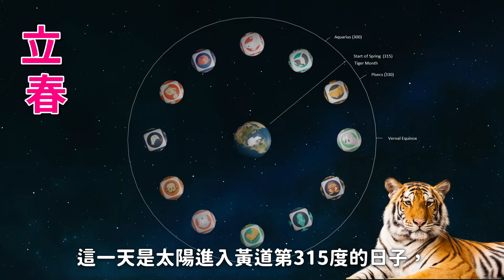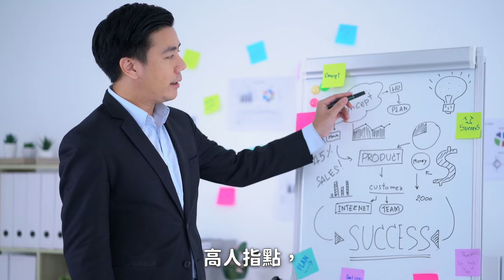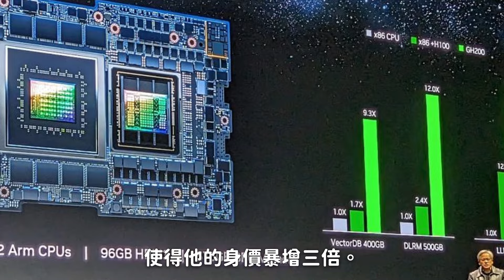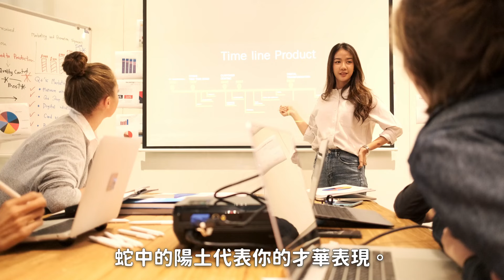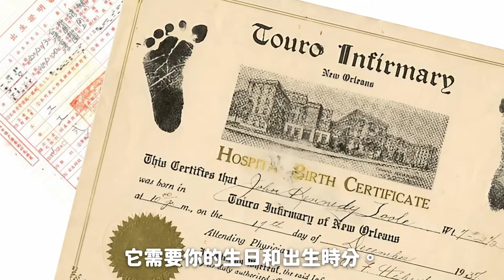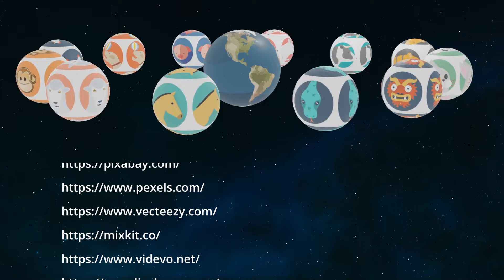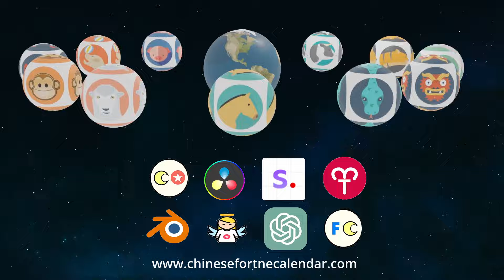【2025生肖蛇運程】生肖蛇 2025 乙木青蛇年的運勢: 犯太歲與雙蛇之年，是安是危？蛇年犯太歲，天有二日，互顯光芒，走貴人運，利用人脈，集思廣益，財運可期。驛馬星動，事業潛力無限。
生肖蛇 2025 乙巳青木蛇年的運勢精華。木蛇年2025農曆新年在1月29日。乙巳木蛇年始於立春，2月3日，不是陰曆新年。2025年2月3日前出生嬰兒生肖屬龍。立春日和之後出生嬰兒生肖屬蛇。

生於 1953, 1965, 1977, 1989 和 2001年立春日後的人，屬蛇。立春日前的人，屬龍。

生肖蛇在2025乙木青蛇年的運勢：
此影片深入分析1953、1965、1977、1989和2001年出生的生肖蛇在陰木青蛇年的運程走勢。2025年屬蛇者犯太歲，天有二日，互爭權勢。生肖蛇遇陰木，象徵生活可能充滿挑戰，但也蘊藏貴人相助的機遇。本影片將探討工作、財運、人際、愛情及整體運勢，並提供化解之道。學會如何在雙蛇競爭中，以智慧與謙遜共創未來，轉危為安、邁向成功。

Timestamps:

00:00 我的八字 tw.5d8z.com
00:14 2025青木蛇農曆新年
01:09 生肖蛇的命理特質
01:37 蛇的特徵和象徵意義
02:32 2025 木蛇年的影響
03:25 2025 生肖蛇運程
05:18 生肖蛇的事業
05:58 生肖蛇的財富
06:33 生肖蛇的人緣
06:59 生肖蛇的愛情
07:52 生肖蛇運程總結
08:39 八字人生起伏圖
08:54 Credits 感謝名單
10:06 訂閱

-- Description ---
This is the Chinese version of the Zodiac Snake Prediction in 2025. Therefore, this video is primarily for people born in 1953, 1965, 1977, 1989 and 2001  which are years of the Snake.

-- Audio/Music --
Chinese Happy New Year/M-Dewala
Pirates! Music Track/Eric Matyas

Country of Publication: United States of America